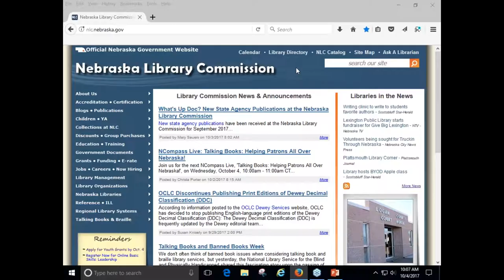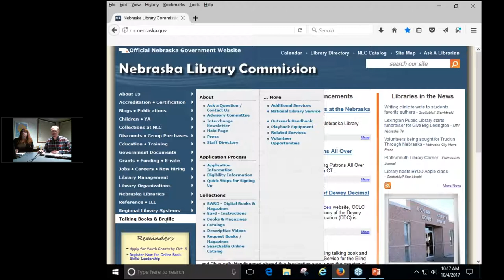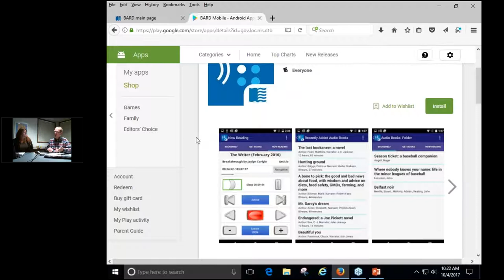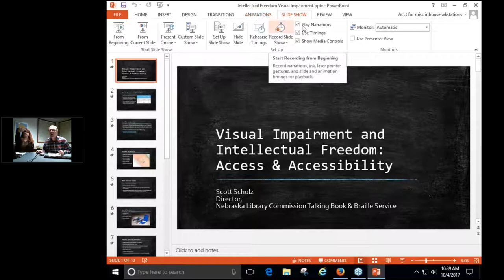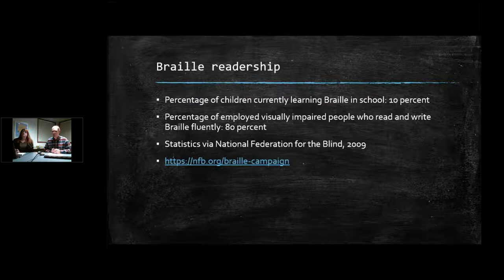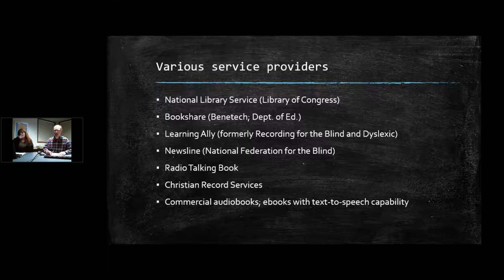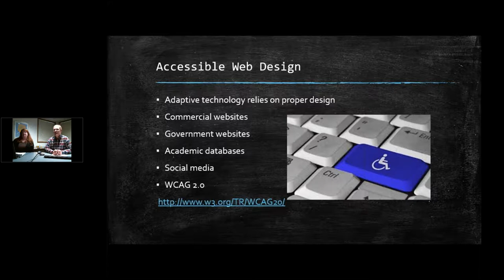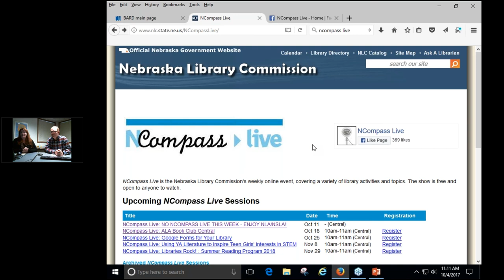NCompass Live: Talking Books: Helping Patrons All Over Nebraska!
Join Scott Scholz, Director of the Nebraska Library Commission Talking Book & Braille Service, to learn about the free audiobooks, audio magazines, and braille that are available through the TBBS. Scott will also talk about the various services that come together to provide accessibility to different kinds of resources for people with reading disabilities.